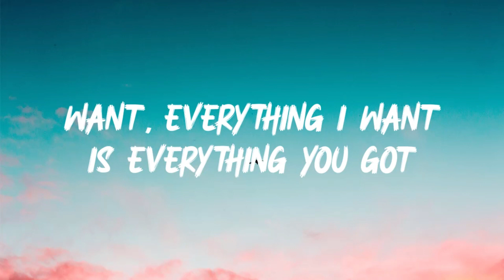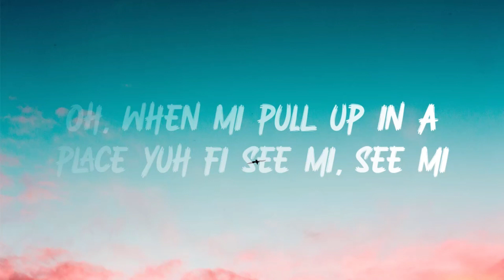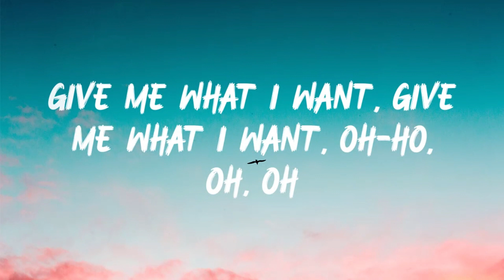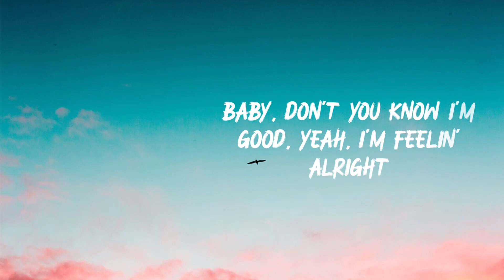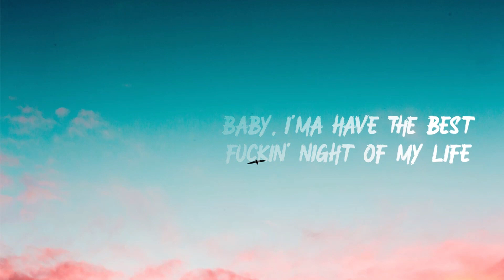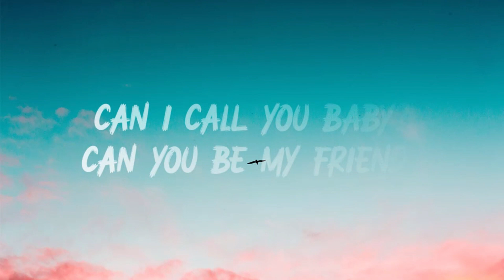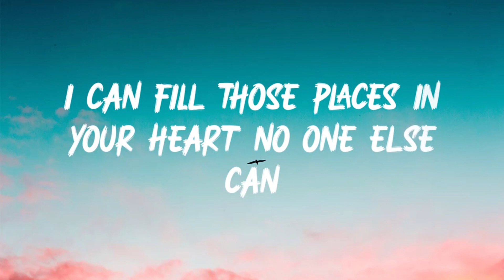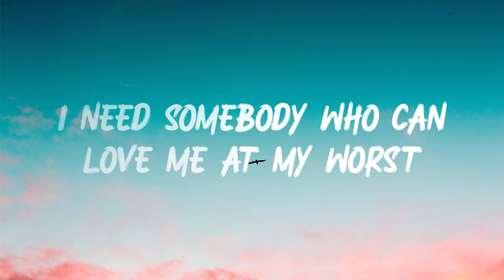Sam Smith - Gimme (Lyrics Mix) Pink Sweat$, David Guetta, Bebe Rexha...